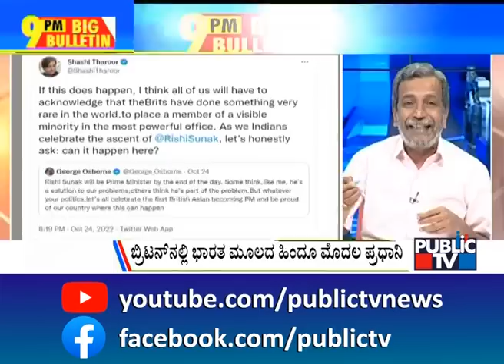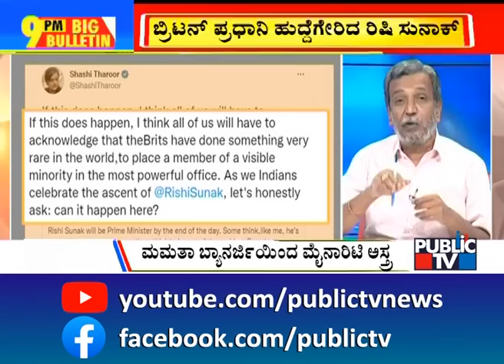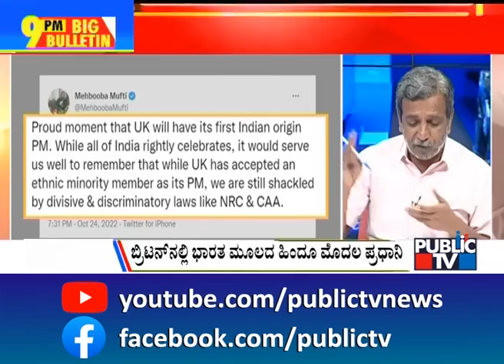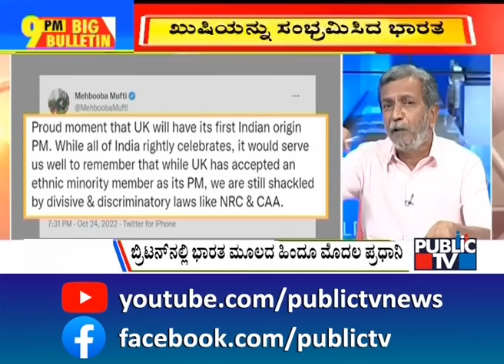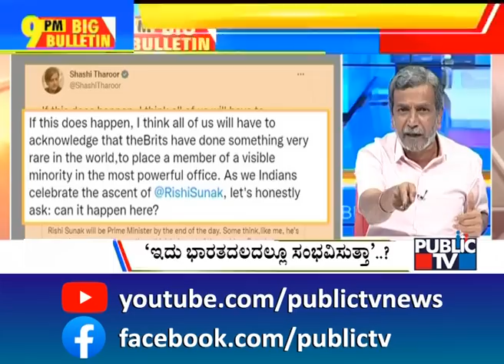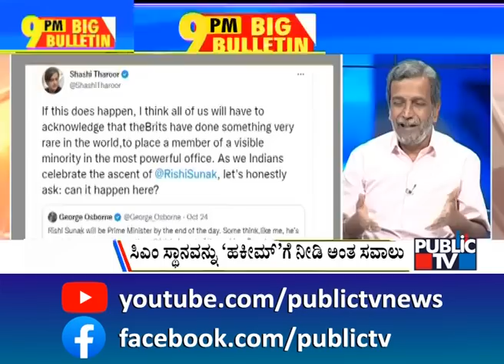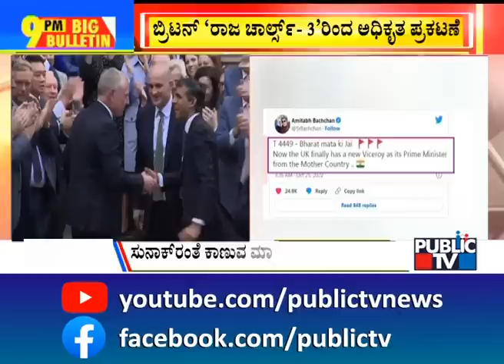Big Bulletin With HR Ranganath | Can One From A 'Visible Minority' Become Indian PM, Wonders Tharoor